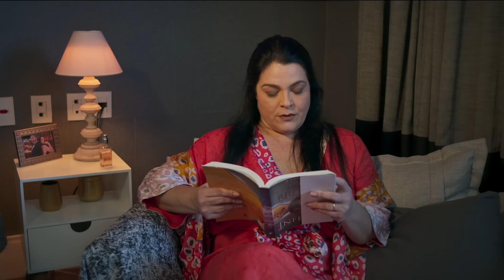VAZOU!!! CENA DO FILME O HOTEL MÁGICO 2: GUERRA DE TRAVESSEIRO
Coordenador de Pós Produção: Jorge Santana
Edição e Finalização: Lydio Cerqueira
Preparação de Conteúdo: Marcio Raphael Rodrigues e Clayton Roguia